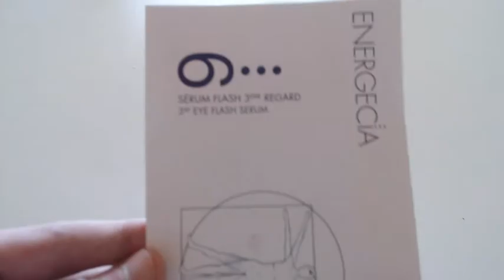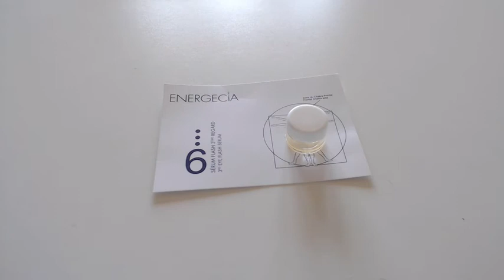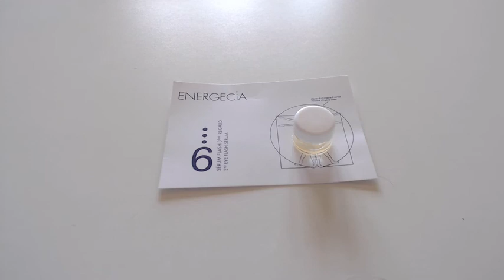#598 ECHANTILLONS GRATUITS DEMANDE SPONTANEE DE CHEZ ENERGECIA beauté